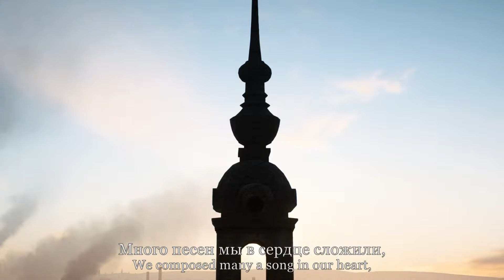Farewell of Slavianka - White Army March - A Battlefield 1 Cinematic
Special Thanks to @kmancometh for providing some of the shots
Lyrics&Eng Translation taken from Wikipedia